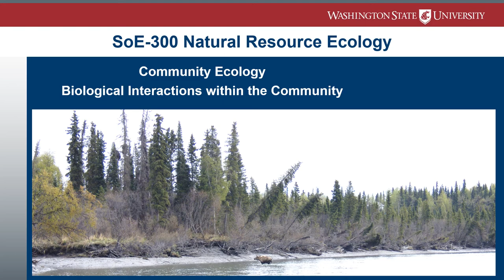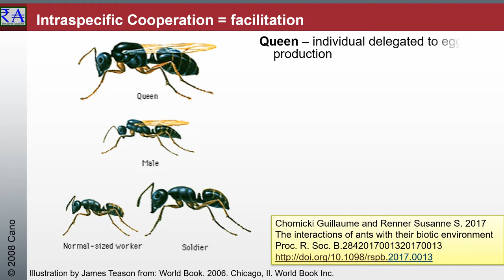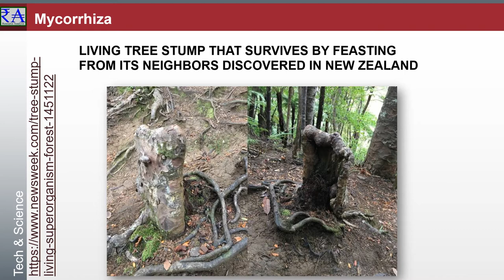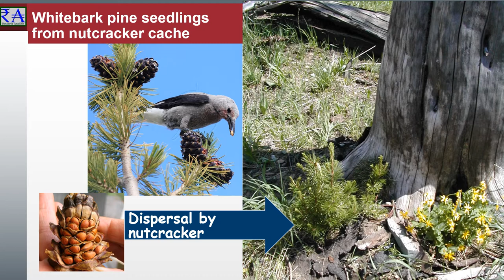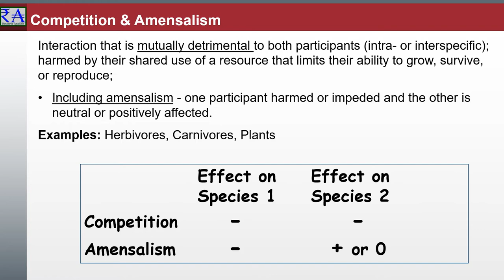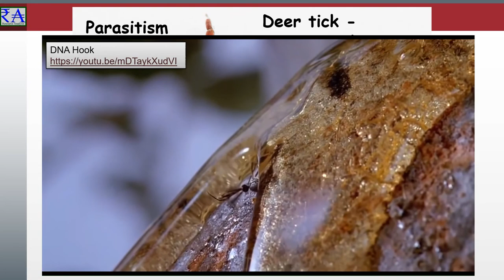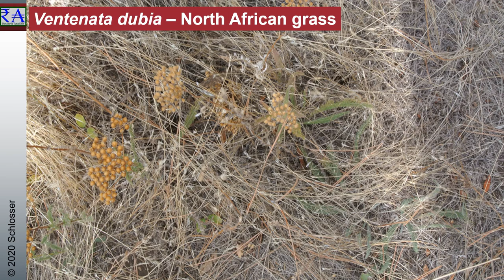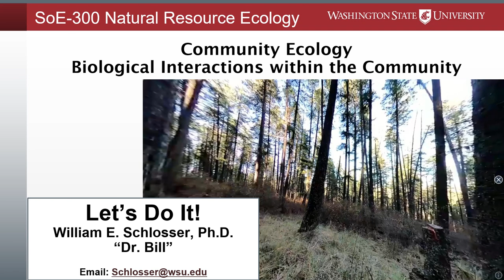Biological Interactions within the Community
Ecological facilitation or probiosis describes species interactions that benefit at least one of the participants and cause harm to neither. Facilitations can be categorized as mutualisms, in which both species benefit, or commensalisms, in which one species benefits and the other is unaffected. Interspecific competition, in ecology, is a form of competition in which individuals of different species compete for the same resources in an ecosystem such as food or living space. This can be contrasted with mutualism, a type of symbiosis.
Recognize characteristics of how plants and animals interact to discover that while there are predators and prey, there are countless other forms of plant and animal life interactions. Some help one another, some benefit one while not affecting the other, and some benefit only the instigator.